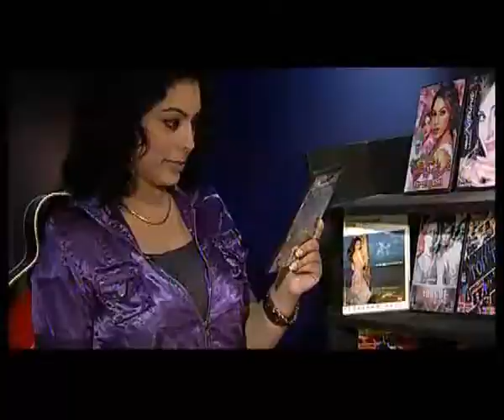Promo VJDJ Show..Edit by Waqar Ahmed.flv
Rohi tv Programe  The VJDJ Show Promo,Post Production by Waqar Ahmed